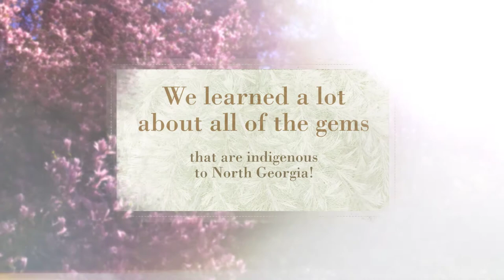Gem Mining in Blue Ridge Georgia -Family Friendly Fun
Gem Mining in Georgia is a great family activity.  It’s safe, it’s fun, it’s educational, and it enables you to transport yourself to another place full of beautiful gem stone treasures.  We visited the Lilly Pad Village in Blue Ridge, GA.